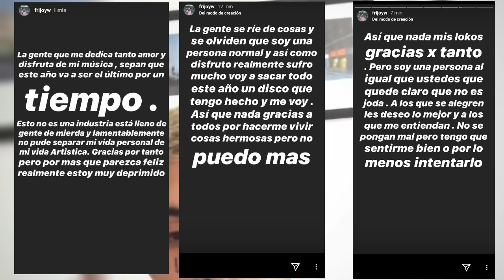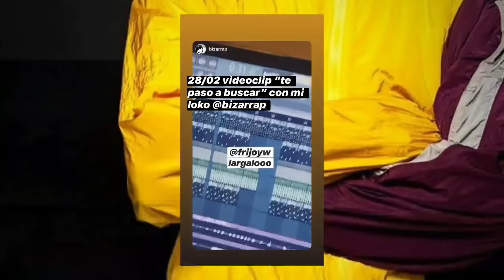Chiki Acabo el Beef con Frijo | Duki en Una Nueva Relación